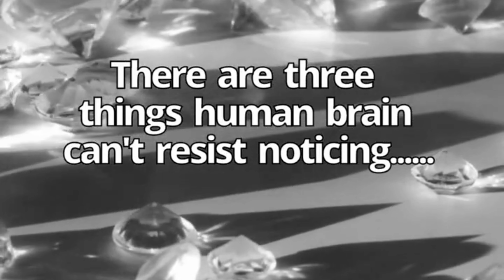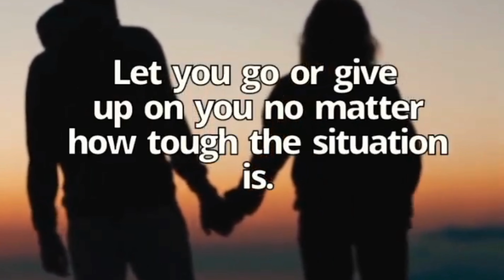8 "SHOCKING" PSYCHOLOGICAL FACTS - THAT WILL MAKE YOUR LIFE EASY psychologyfacts || psychology org